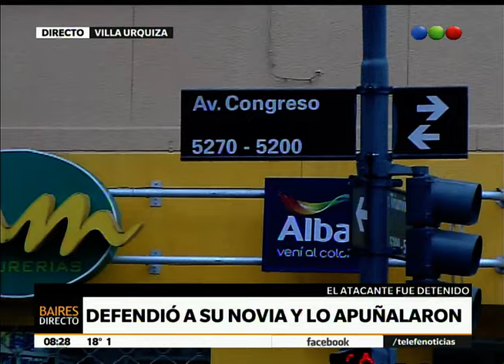Defendió a su novia y lo apuñalaron – Telefe Noticias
Más Un joven resultó apuñalado en Villa Urquiza luego de quedar involucrado en una pelea con otro hombre. El agredido sería novio de una chica, quien a su vez citó en ese lugar a este joven y a otro hombre, quien sería su amante y allí ambos sujetos se trenzaron en una pelea en la cual el agresor, ahora detenido, habría agredido con un cuchillo al otro joven.